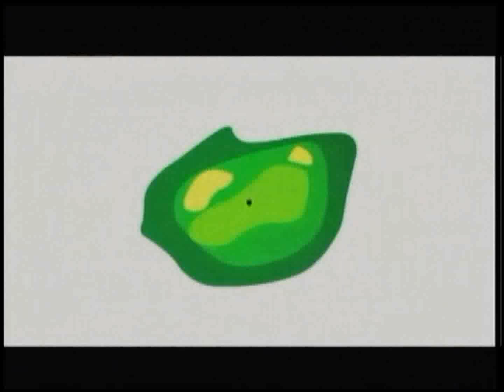VIVE EL GOLF CNN CALI COLOMBIA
Este programa, realizado originalmente por CNN en español desde Atlanta, se dirigió hasta Cali, Colombia para conocer el golf colombiano y el club campestre de la ciudad como uno de sus campos más importantes. Nosotros como empresa (1428Media Inc) proucimos este "episodio" en la locación (Cali)
En el video se pueden observar varios fragmentos del programa en mención.
Todo se hizo con formato P2 HD de Panasonic